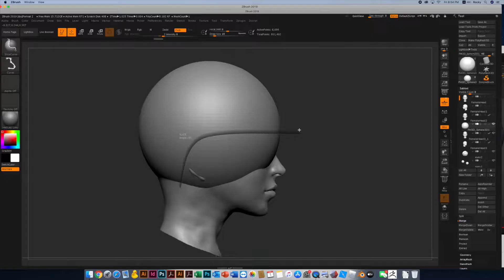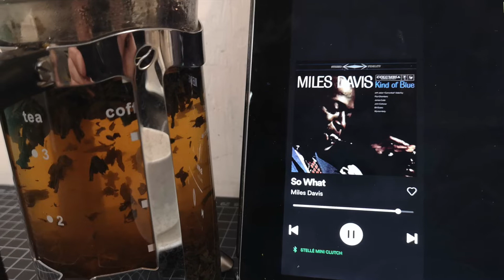Mixed media sculpture - Rocky Cheung